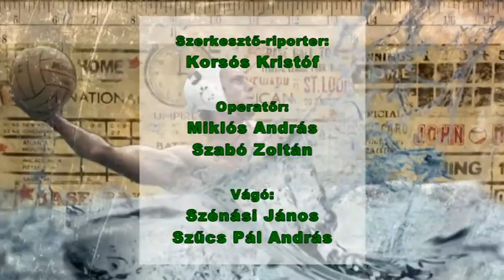Karrierfigyelő - Kerecsen Gerle